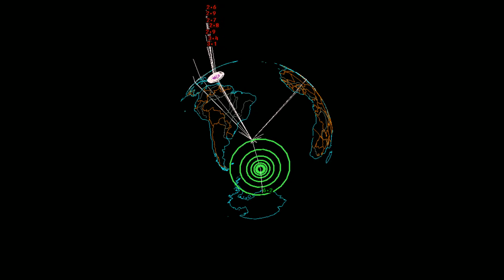EQ3D ALERT: 1/31/14 - 6.2 magnitude earthquake off in the South Alantic Ocean, S/E of Argentina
Earthquake watch! be prepared!